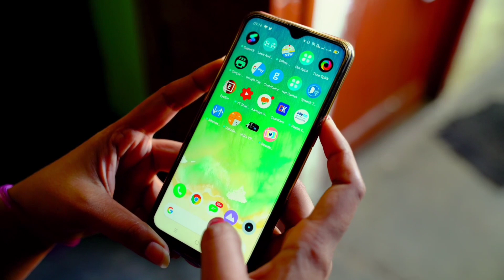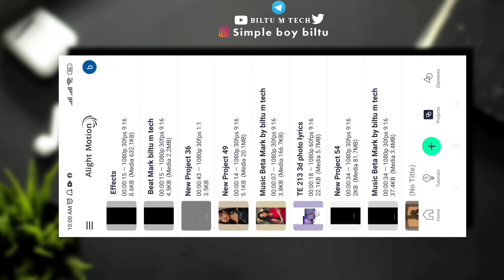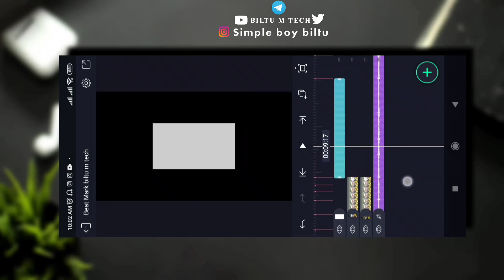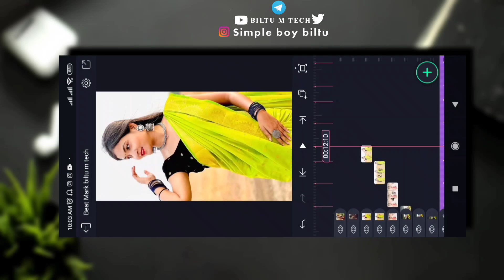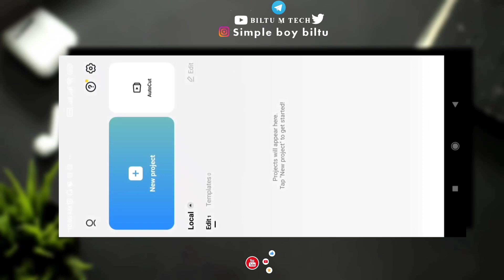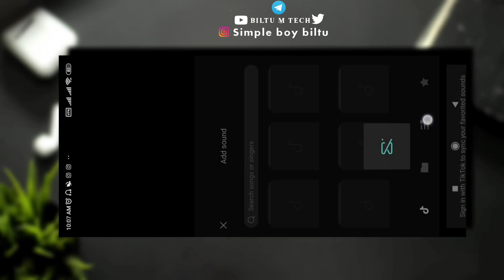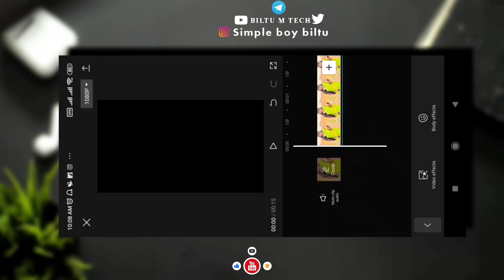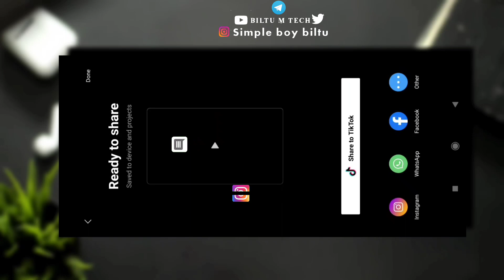😍 Chamak Chamak Teri Pauju 🥰 New XML Trend Video Editing | Instagram Reels Trending Video Editing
➢ Font : ⤵

➢  Font : ⤵

video editing
XML
Chamak Chamak Teri Pouju XML
preset file Alight Motion
Alight Motion Preset file
XML status
New Trending Video Editing
XML Preset File
chamak chamak teri puja song reels video editing
chamak chamak guitar tune reels video editing
Chamak Chamak Guitar Trending Reels Tutorial
New Trending Reels Video Editing
Chamak Chamak Teri Pau ju Trending Reels Editing
chhamak chhamak instagram reels editing

                                                                                  ______________𝙆𝙀𝙀𝙋𝙎𝙐𝙋𝙋𝙊𝙍𝙏𝙄𝙉𝙂_____________
        __________▪️𝙆𝙀𝙀𝙋 𝙇𝙊𝙑𝙄𝙉𝙂  ❤️___________